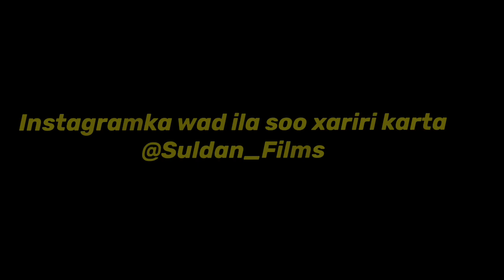Queen Hafsa Iyo Shumey Babe Oo Raligalin Kabixiyen Baxitankeyga